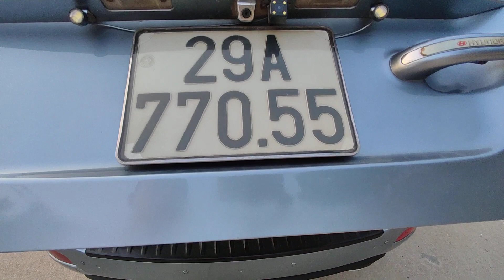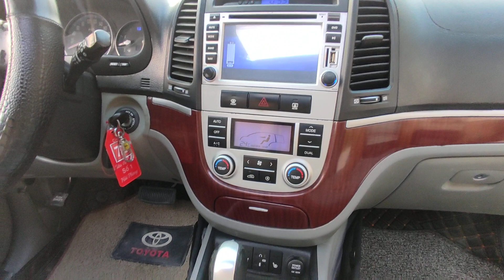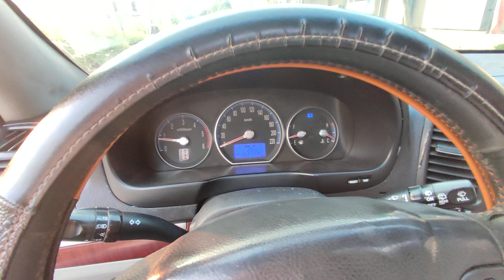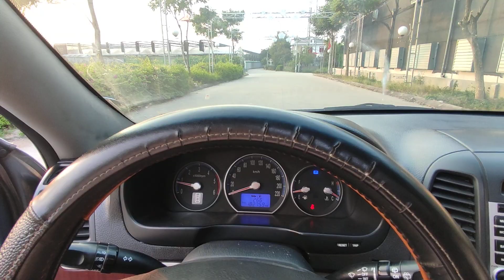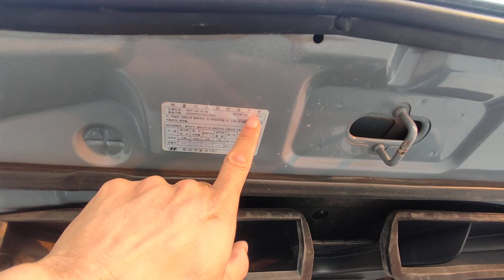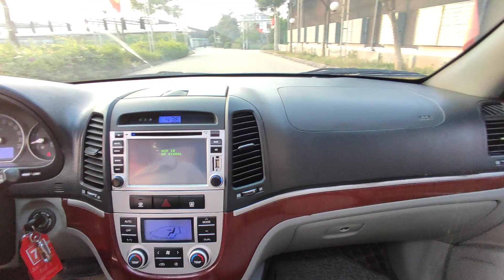Hyundai Santafe MLX máy dầu VGT giá rẻ cực ngon + 0869.158.926